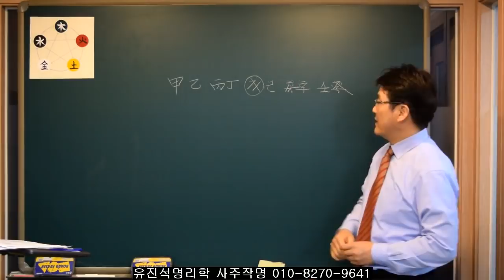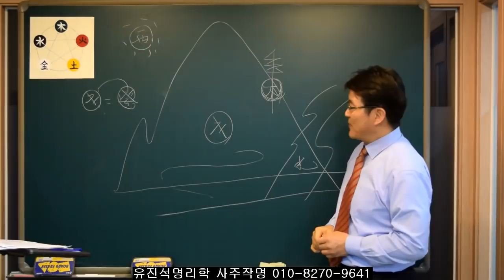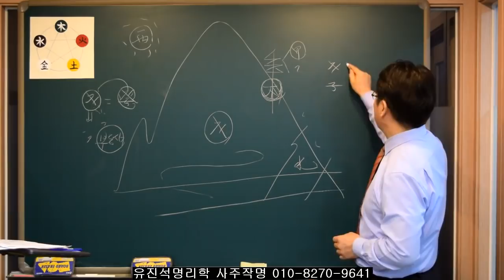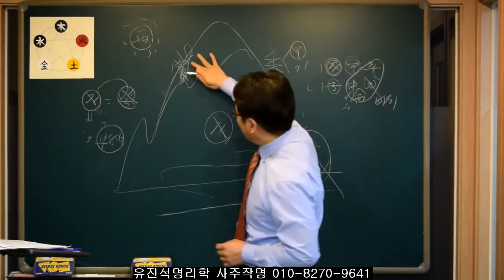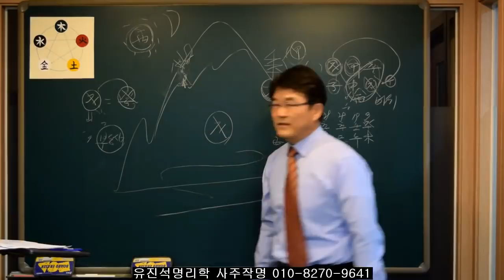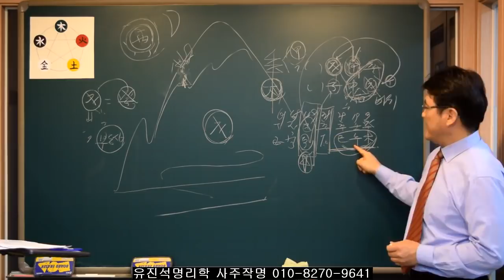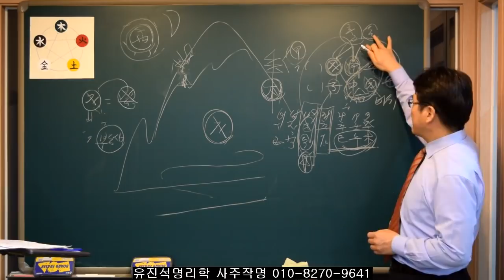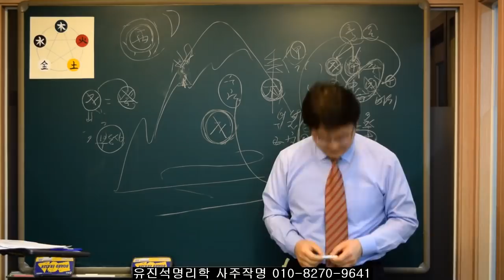사주에서 "토"일간을 가진 사람들의 특성 -배우김혜수편- 유진석명리학강의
유진석명리학. 사주 작명 개명 택일 전문상담